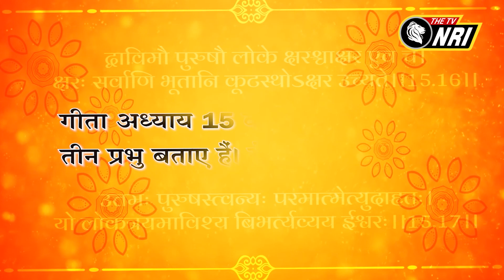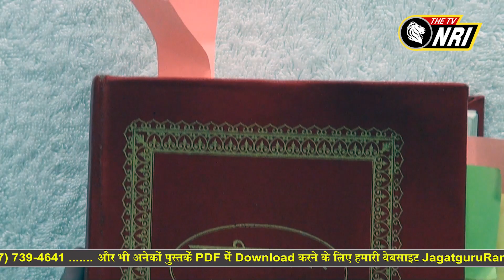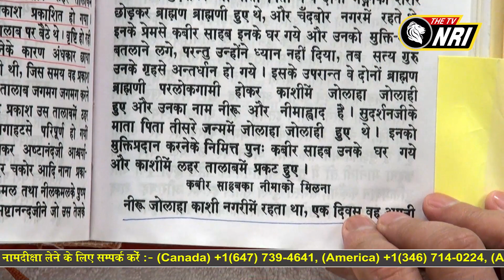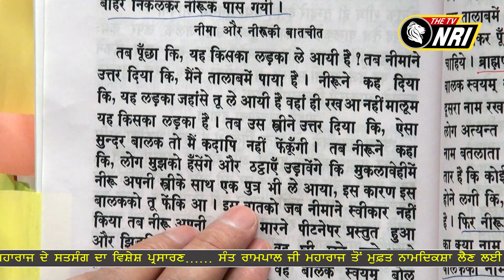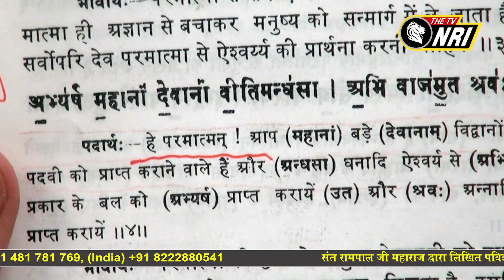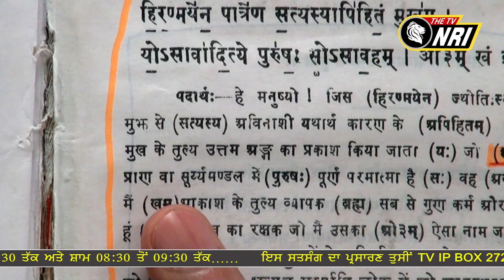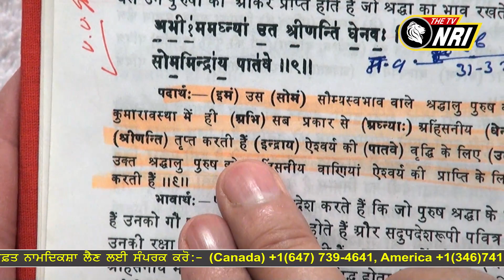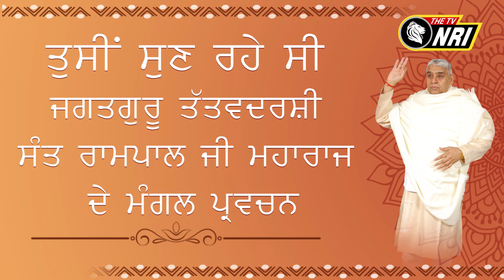Jagat Guru Tatvdarshi Sant Rampal ji Maharaj Satsang || NRI PM 410